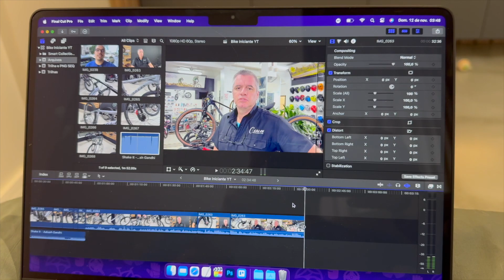QUAL A BICICLETA MAIS BARATA A VENDA NA LOJA? (COLLI ATALANTA)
► Mochila Oggi Hacker Race (Amazon) (Magalu)

► Capacete Giro Radix Mips (Amazon) (Magalu)

► Garmin Edge 840 (Amazon) (Magalu)

► GPS BARATO para bicicleta (Amazon) (Magalu)

A bicicleta Atalanta aro 29 da marca Colli é um produto de alta qualidade, ideal para quem busca aventuras seguras e confortáveis. Com 26 raios, 21 velocidades e freios a disco, esta bicicleta é reconhecida por ciclistas apaixonados por sua excelência em componentes. Destaca-se o câmbio traseiro Shimano modelo TZ500 - 6/7V, garantindo um acabamento de primeira linha.

O quadro de alumínio de 18 polegadas oferece leveza e resistência, aprimorando a experiência com a Colli aro 29. Os freios a disco, tanto dianteiros quanto traseiros, asseguram frenagens eficientes e seguras, mesmo sob condições adversas como chuva. Outros atributos notáveis incluem suspensão dianteira, alavancas rapid fire (Esq. 3V | Dir. 7V), direção head set integrada, corrente fina 7V, movimento central 122,5 blindado e pedais com rosca grossa 9/16, todos adicionando valor e funcionalidade à bicicleta para adultos.

Qual bicicleta mais barata a venda na loja? Qual melhor bicicleta barata? Qual bicicleta barata comprar? Bicicleta Colli é boa? Descubra no vídeo de hoje!